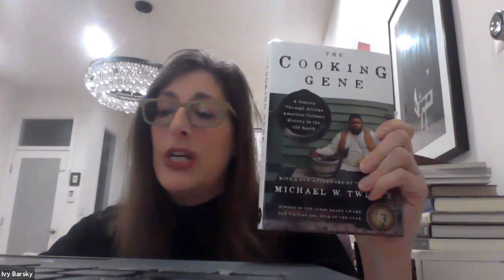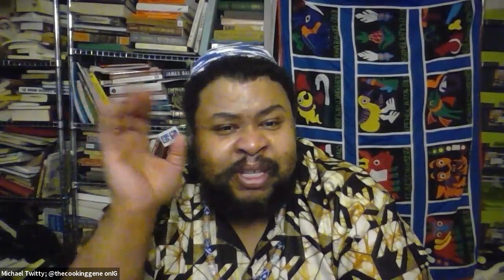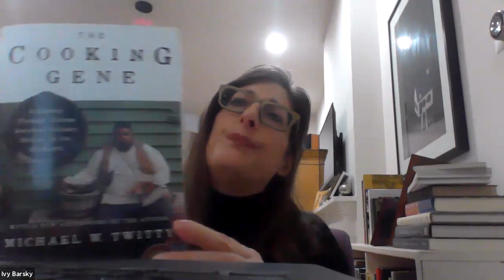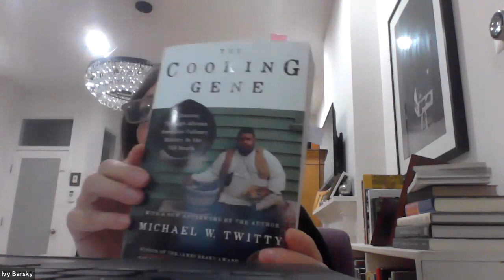Cook & Connect: Koshersoul with Michael Twitty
Join James Beard award-winning culinary historian and Judaic teacher Michael W. Twitty on an exploration of the intersections of his identity as an African American and as an American Jew. Twitty shares the way he uses the table to navigate complicated issues and contemporary challenges of racial inequity and intersectional identity. His cookbook, The Cooking Gene, explores the perspective on our most divisive cultural issue, race, in this memoir of Southern cuisine and food culture that traces his ancestry—both black and white—through food, from Africa to America and slavery to freedom.